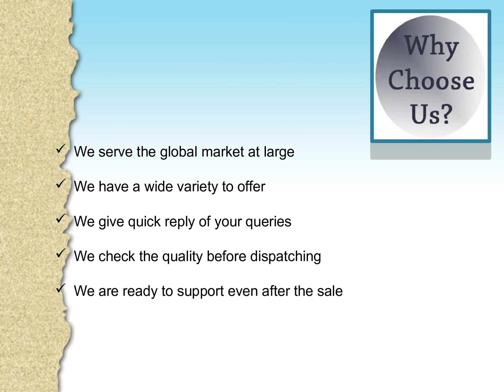Isolation Transformer Manufacturers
When it comes to be the best Isolation Transformer Manufacturers in global market areas, Trutech Products is the name you should take a note on. For quality and fit design of a huge variety of transformers, we are always ready to customize products as per the requirement of the customers. The devices are result driven and are safe for multiple applications in the industries.

Contact Person: Mukesh Tolani
Address : H.B.34/4, Near Vaishnodevi Temple, Pimpri, Pune - 411017, Maharashtra, India